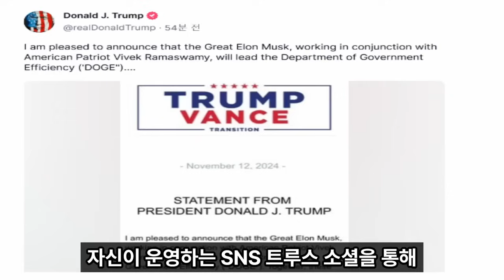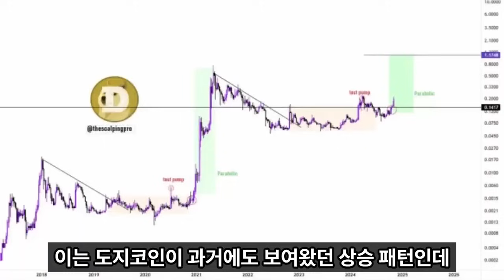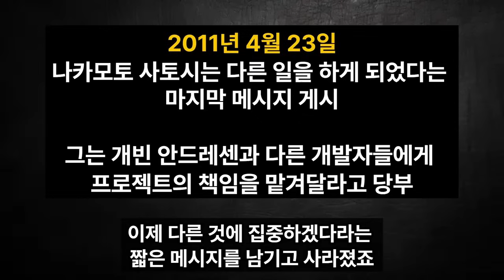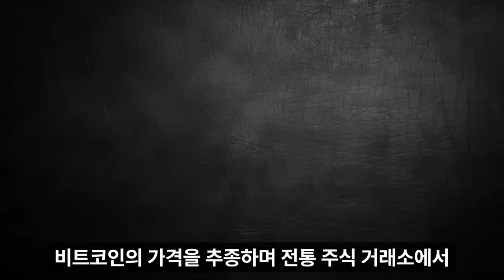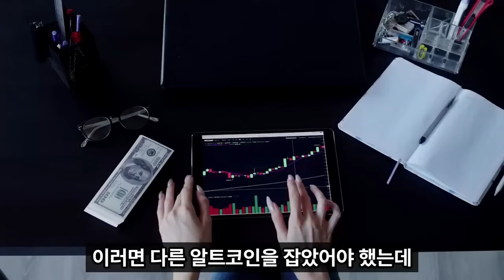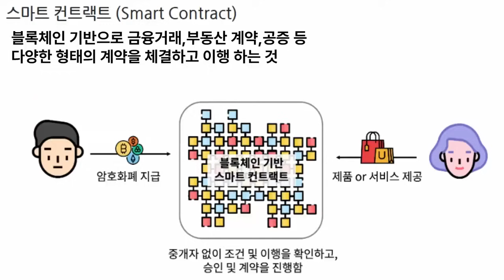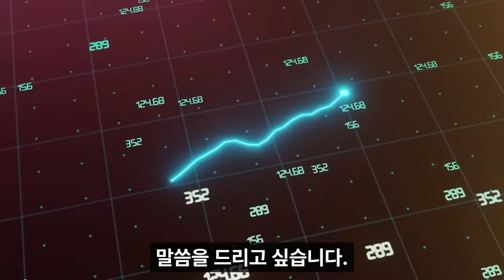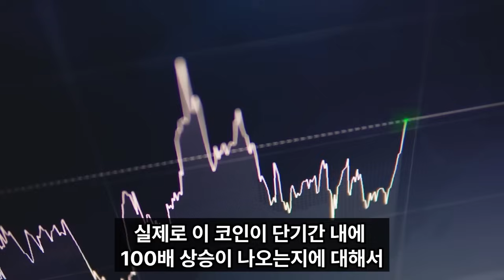[도지코인 전망]아직 실망하기 이르다 700원 도달 이때 합니다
100% 💯  무료 입니다.

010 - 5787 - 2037  이쪽으로
'대박' 문자 ✉️ 보내주시면 됩니다.